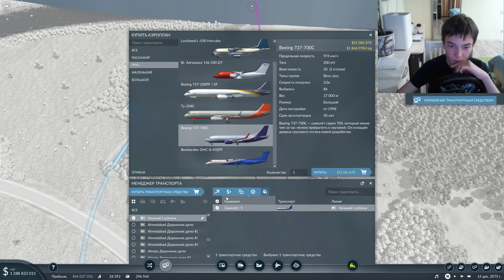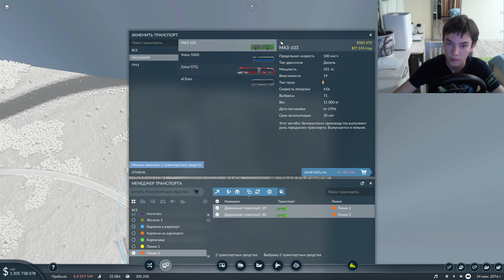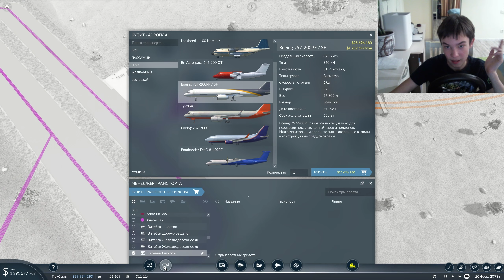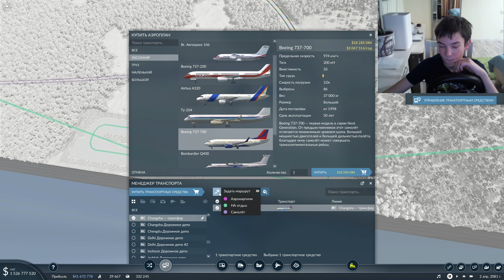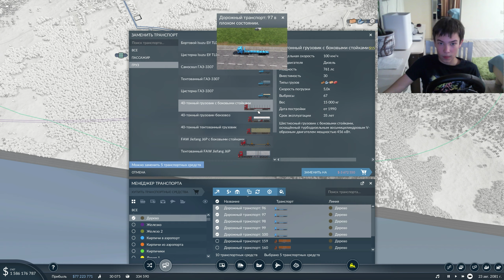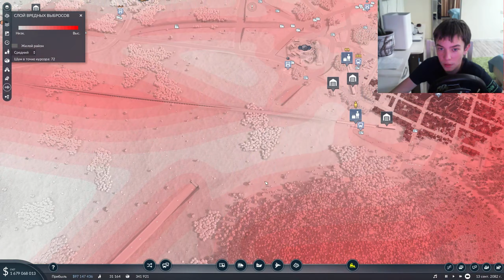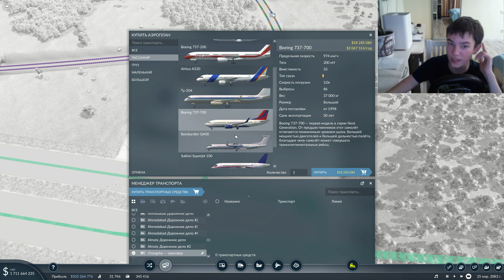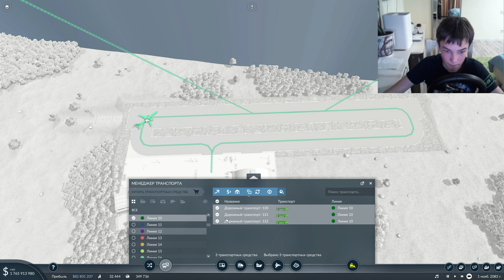Transport Fever 2! 🔴Transport Fever 2 Авиаперевозки по правильному! Улучшаем сеть самолётов!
Добыча Нефти в Transport Fever 2! Развитие Транспортной компании!
видео 2К! Зарабатываем деньги! Обучающая финансовая игра!
Развиваем авиаперевозки!
Как Заработать в ютуб!